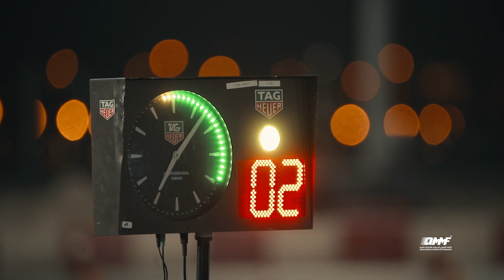Qatar International Rally 2023-Super Special Stage.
مقتطفات من المرحلة الاولى الاستعراضية لرالي قطر الدولي ٢٠٢٣، الجولة الثانية من بطولة شرق الأوسط للراليات